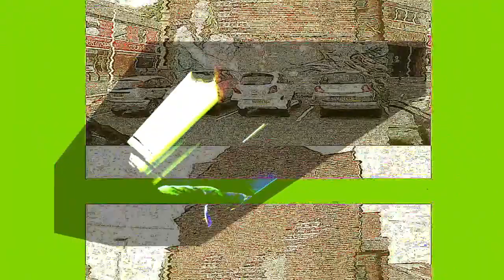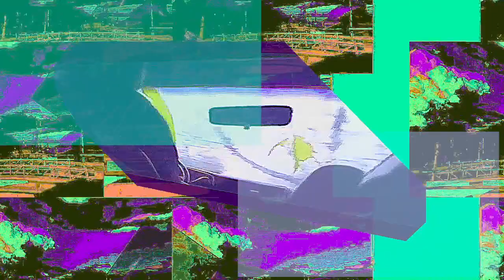sunset over heaven 14